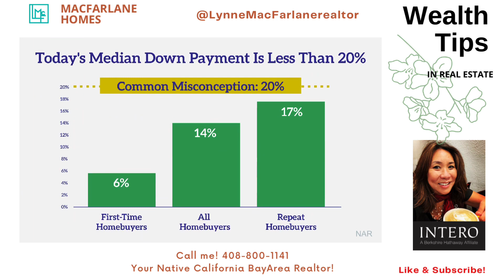Don't Let the Down Payment Myth Hold You Back - Wealth Tips in Real Estate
The 30-year fixed-rate mortgage averaged 6.61% in the week ending November 17, down from 7.08% the week before, according to Freddie Mac, the largest weekly drop since 1981! 👀 In the last week, two key inflation reports -- the Consumer Price Index and Producer Price Index -- showed that prices rose at a slower pace than expected in October, suggesting that inflation is inching in the right direction, and has perhaps even peaked. 🤔 This is a really interesting opportunity since we know showing times have decreased and that sales for home demands  decrease during the holidays, this gives buyers more opportunity because there is less competition! 🎉

So whether you’re a first-time or repeat buyer, chances are you don’t need to put 20% down when buying a home (it’s a myth).

Let’s connect to make sure you have all the facts you need to know in the homebuying process.

Lynne Watanabe MacFarlane, MCDM, SRES, SRS | Realtor DRE # 02066698
Silicon Valley & Coastal Communities